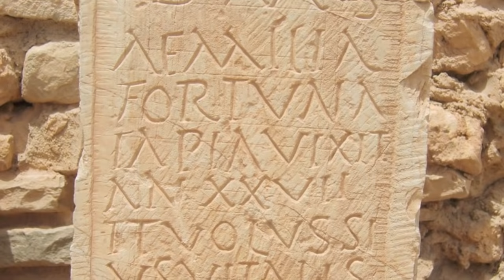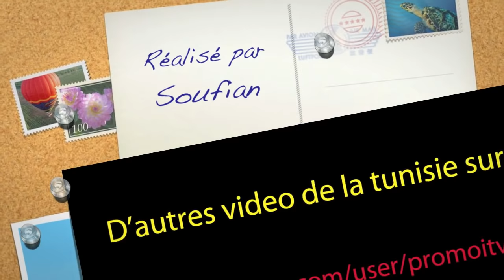Visite du site archéologique de Bulla Regia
À visiter absolument, il est l'un des plus magnifiques en Tunisie. Situé à quelques kilomètres au nord de la ville de Jendouba, dans le nord-ouest du pays. Le site archéologique de Bulla Regia constitue l'une des étapes principales du tourisme archeologique et culturel. Les vestiges sont les témoins de plus de 17 siècles de l'histoire d'une agglomération fondée par les Numides à la fin du VIe siècle avant J.-C. Plus tard c'est devenue assez vite une résidence royale.
Autonome au début de la période romaine, elle fut érigée en municipe sous les Flaviens et en colonie romaine sous l'empreur Hadrien ( 117-138). A la fin du Ve siècle, ses habitants ont été jugés comme de mauvais chrétiens par Augustin
Ses vestiges archéologiques qui s'étendent sur plus de 60 ha, offrent au visiteur des témoignages de la période protohistorique (dolmen et hanout) et numide ( urbanisme, niveaux d'habitat, céramique et numismatique, épigraphie, ect), et surtout, de la période romaine ( forum, temples, marché, monuments de spectacle, thermes publics, monuments hydrauliques, nécropoles, ...etc.) et paléochrétienne ( églises).

Mais ce qui fait la célébrité du site, ce sont ses demeures patriciennes ornées de très beaux pavements de mosaïques figurées et, surtout, d'étage souterrain, ce qui est à ce jour sans exemple dans l'architecture domestique antique.